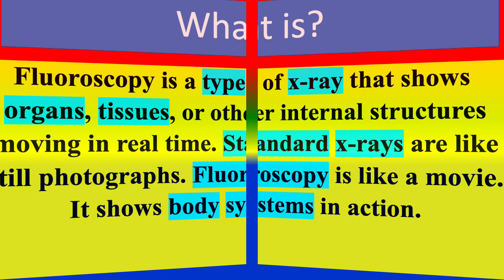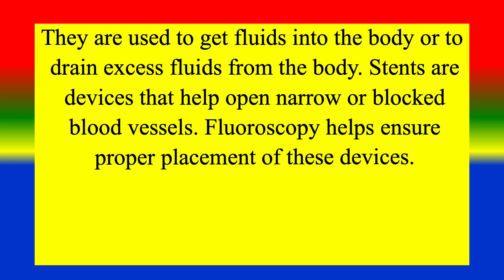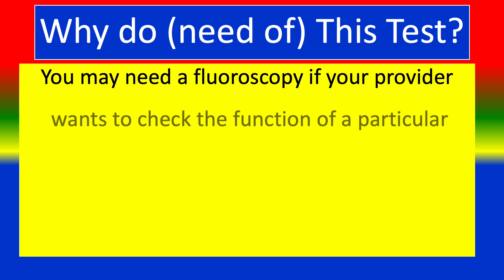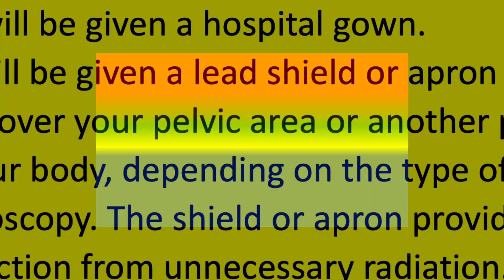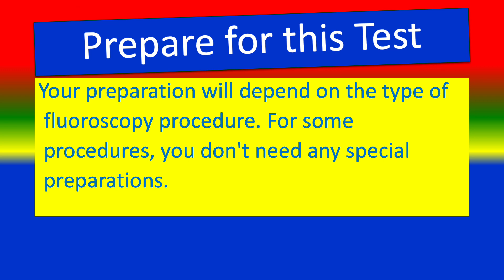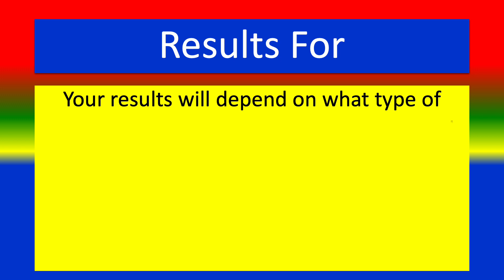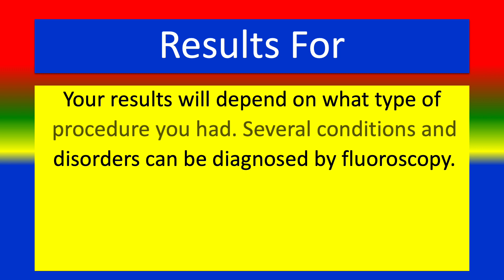FLUOROSCOPY - Medical Imaging Tests - What is ? , Uses , Need , Preparation , Results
What is FLUOROSCOPY ? ,